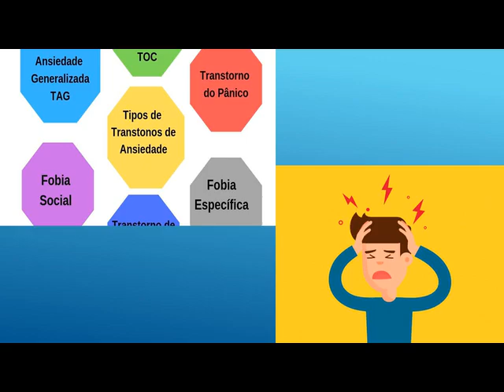Aula n° 10 28 04 2020 Educação Física professor Salvador- Ensino Médio